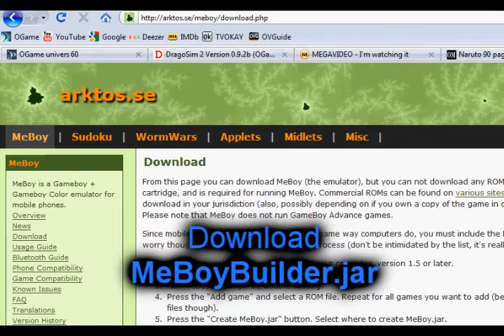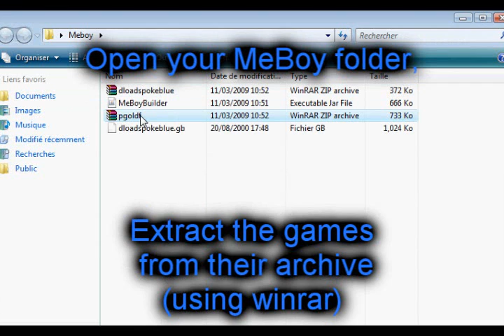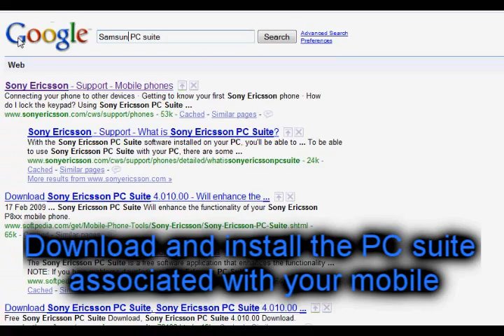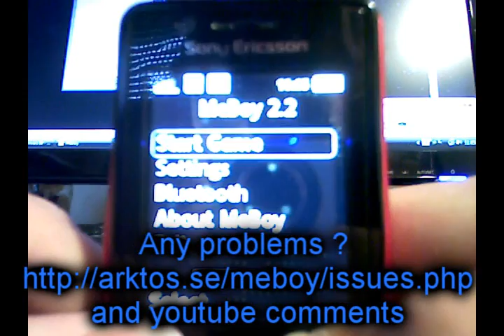Tutorial: Play GameBoy Color on your Mobile phone (MeBoy)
MeBoy is a Gameboy emulator for mobile phones.
This video explains you how to install and use it.
Its 100% free and effective, enjoy !